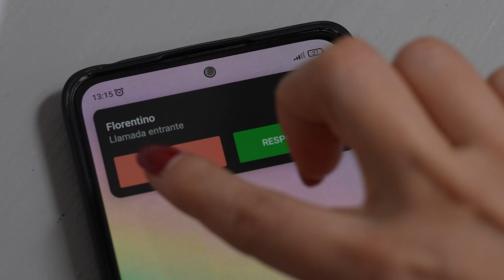Campaña de donaciones para que sigamos sin deberle NI UN EURO a bancos ni poderosos.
Desde Podemos iniciamos una campaña de aportaciones económicas para afrontar el futuro político en el que queremos seguir avanzando en derechos sin deberle ni un euro a los bancos ni a los poderosos de nuestro país. ¿Nos ayudáis?